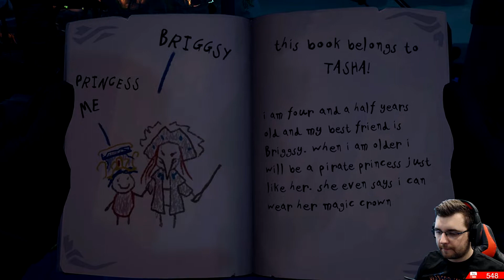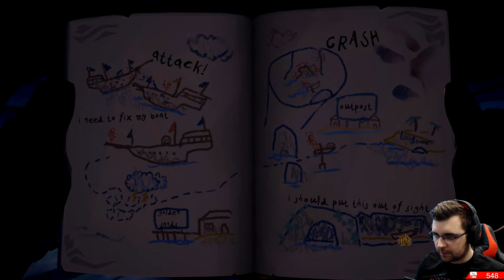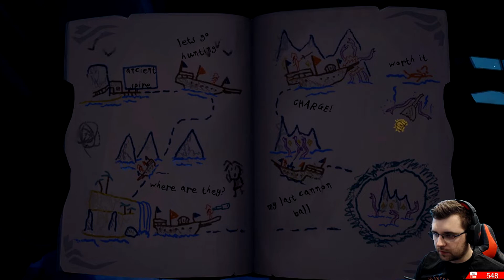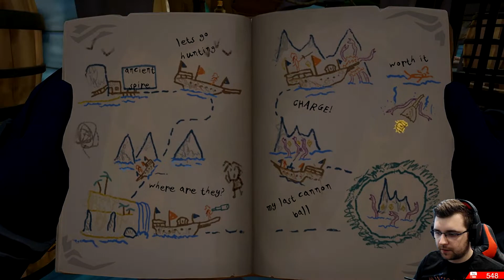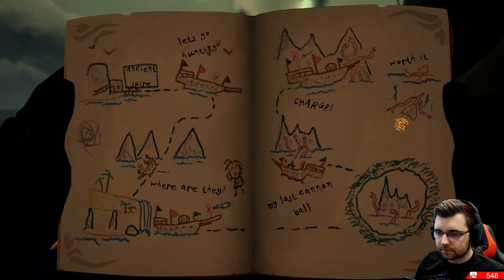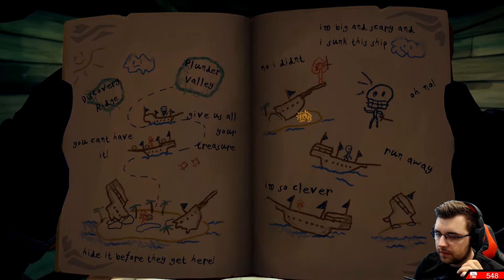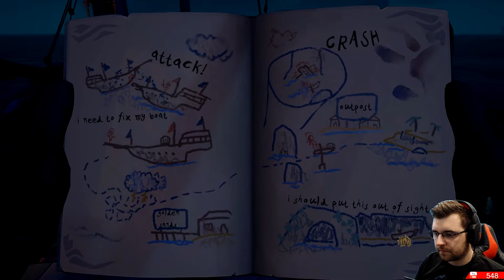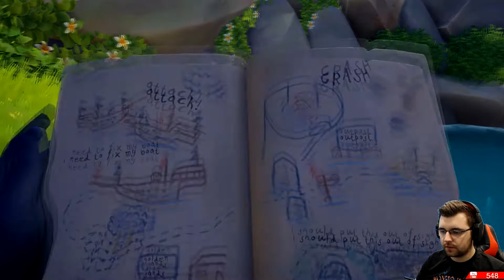Zrozum dziecko | The Legendary Storyteller | Sea of Thieves Tall Tales ( Zagrajmy w / Gameplay PL )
Jest i duży Update do Sea of Thieves. Zaczynamy więc kampanie fabularną.

Sea of Thieves to rozgrywająca się w otwartym świecie gra MMO utrzymana w typowo pirackich klimatach. Wcielamy się w role korsarzy i oddają się różnym pirackim aktywnościom, pływając po morzach i oceanach, poszukując skarbów oraz walcząc z potworami i innymi piratami. Gra nie ma przy tym ambicji być produkcją śmiertelnie poważną, a życie pod czarną banderą potraktowane zostało z dużym przymrużeniem oka.

Ten materiał to Gameplay PL HD 2019, lub jak ktoś woli zagrajmy w. Kampania Sea of Thieves Tall Tales